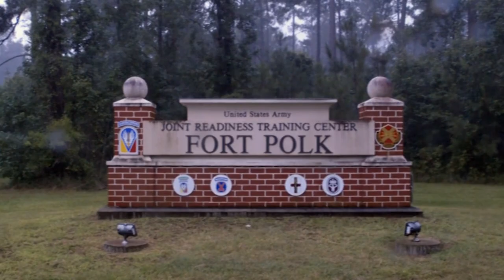39th Infantry Brigade Bowie Team Soldiers are ready to perform at JRTC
Bowie Team Soldiers are ready to perform at JRTC
Play Video
FORT POLK, LA, UNITED STATES
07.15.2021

39th Infantry Brigade "Bowie Team" Soldiers have been preparing well in advance for their Joint Readiness Training Center rotation at Fort Polk, La. Artillerymen assigned to the 206th Field Artillery Regiment speak about the training they've done and the preparations they've made to ready themselves for the simulated battlefield designed to provide highly realistic combat training, which they will soon be entering and operating in for approximately two weeks. (U.S. Army National Guard video by Staff Sgt. Shane Smith, Sgt. Marie Bryant, and Spc. Patrick Gilliam)

Film Credits: Video by Staff Sgt. Shane Smith
119th Mobile Public Affairs Detachment

Fort Polk
Joint Readiness Training Center
Arkansas Army National Guard
39th Infantry Brigade Combat Team
206th Field Artillery Regiment